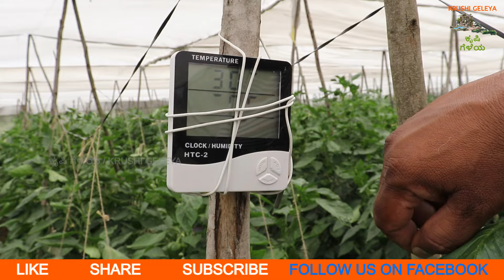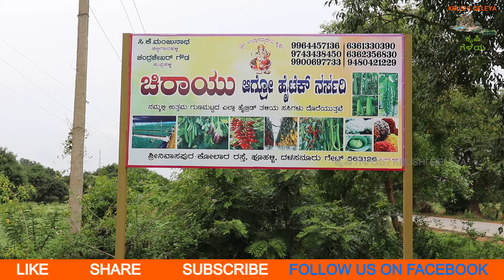ಕ್ಯಾಪ್ಸಿಕಂ 3 ಎಕರೆಯಲ್ಲಿ 1 ಕೋಟಿ ಮಾಡಬಹುದು | ರೈಲ್ನಲ್ಲಿ ಡೆಲ್ಲಿಗೆ ತರಕಾರಿ ಟ್ರಾನ್ಸ್ಪೋರ್ಟ್ Capsicum Farming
ಕ್ಯಾಪ್ಸಿಕಂ 3 ಎಕರೆಯಲ್ಲಿ 1 ಕೋಟಿ ಮಾಡಬಹುದು | ರೈಲ್ನಲ್ಲಿ ಕ್ಯಾಪ್ಸಿಕಂ 14₹/Kg ಡೆಲ್ಲಿಗೆ ಟ್ರಾನ್ಸ್ಪೋರ್ಟ್ | Capsicum Farm | Net House Capsicum Farming Success Story | Episode 2

ರೈತರ ಹೆಸರು: ಮಂಜುನಾಥ ಎಂ
📍ಕುಪ್ಪಹಳ್ಳಿ ಶ್ರೀನಿವಾಸಪುರ ತಾಲ್ಲೂಕು

ಚಿರಾಯು ಆಗ್ರೋ ಹೈಟೆಕ್ ನರ್ಸರಿ 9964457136 | 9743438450
📍ಶ್ರೀನಿವಾಸಪುರ-ಕೋಲಾರ ರಸ್ತೆ, ಹೂಹಳ್ಳಿ, ದಳಸನೂರು ಗೇಟ್, 563126